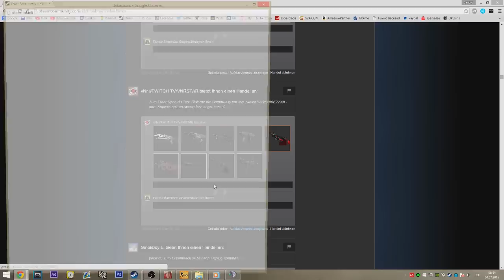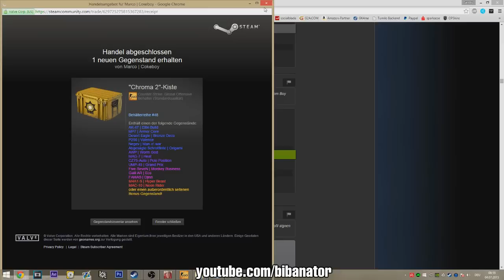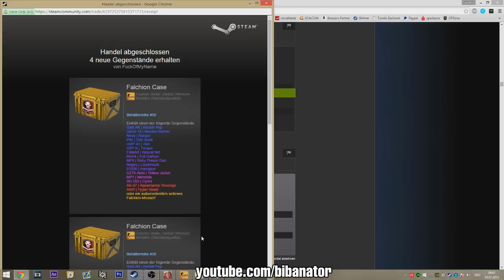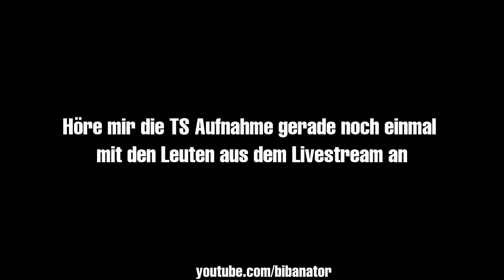CS:GO - DIESER MAMMUT | Epic rare slaughter pattern :^)